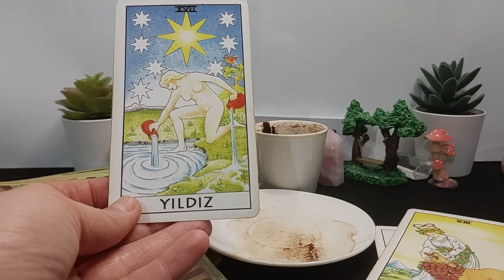4 MART PAZARTESİ KAHVE FALINIZ 🍮 TANE TANE ANLATIM 🔮